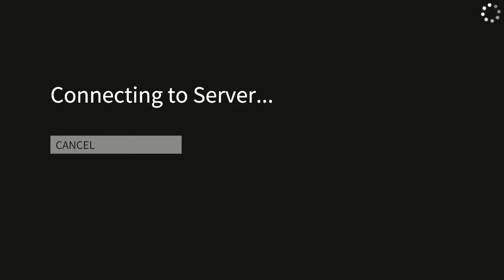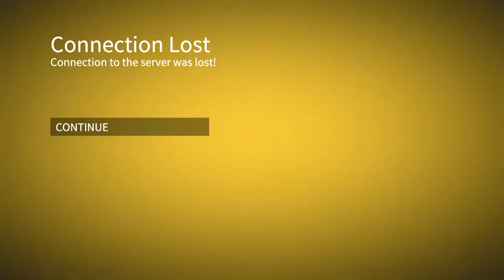homosapien tumble horizontal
full pc sesh with jemiu fish and hoop